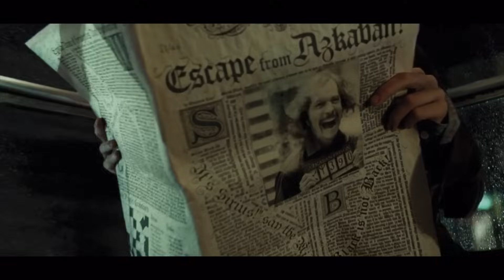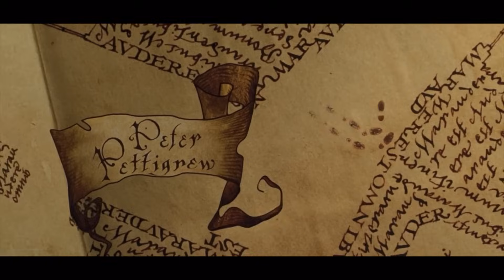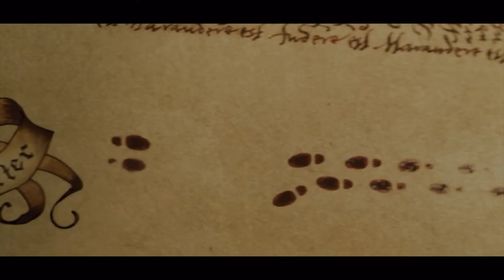first time watching Harry Potter and The Prisoner of Azkaban and I was NOT expecting any of this!!